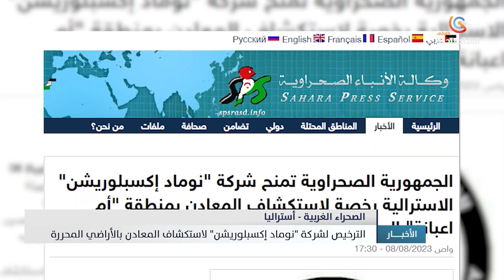الترخيص لشركة نوماد إكسبلوريشنلاستكشاف المعادن بالأراضي المحررة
الصحراء الغربية – أستراليا | الترخيص لشركة '' نوماد إكسبلوريشن " لاستكشاف المعادن بالأراضي المحررة
قناة الاقتصادية الأولى
التردد: 10922
الترميز : 27500
معامل الترميز : 7 / 8
الإتجاه : أفقي
قمر نايلسات
موقع ويب: